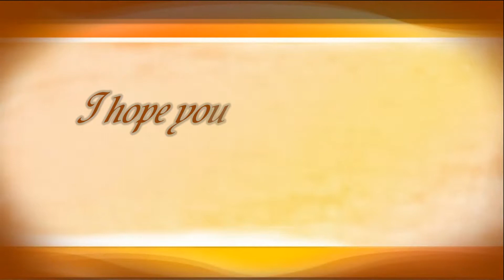Kingston Lacy House, Blandford road, B3082, Wimborne, Dorset. England. ( 1 )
I did some work on this place many years when I was working. So it was great for me to be able to revisit this beautiful house once again. The last time, the house was being refurbished to get it ready to receive visitors. It is now looked after by the National Trust as it was then when I did the work. Arriving at the timed entry, yes it's better to make a time and date for your visit here because they have so many people turn up some days. We had our membership cards checked and we joined the others who were taking the trip around this house that sits in thousands of acres of landscaped fields and gardens near Wimborne, Dorset. The car park was big enough to hold the already many cars that had turned up to visit on this very hot sunny day in June 2018.
The house was for many years the family seat of the Bankes family who lived nearby at Corfe Castle until its destruction in the English Civil War after its then owners, Sir John Bankes and Dame Mary, had remained loyal to Charles I. The house was built between 1663 and 1665 by Ralph Bankes, son of  Sir John Bankes, to a design by the architect Sir Roger Pratt. It is a rectangular building with two main stories, attics and basement, modelled on Chevening in Kent. The gardens and parkland were laid down at the same time, including some of the specimen trees that remain and are so magnificent today. Various additions and alterations were made to the house over the years and the estate remained in the ownership of the Bankes family from the 17th to the late 20th century.
The house was designated as a Grade I listed building in 1958 and the park and gardens are included in the National Register of Historic Parks and Gardens at Grade II. The house was bequeathed to the National Trust on the death in 1982 of Henry John Ralph Bankes, along with Corfe Castle. The house and gardens are now open to the public. The Kingston Lacy estate originally formed part of a royal estate within the manor of Wimborne. The original house stood to the north of the current house.
It was built in the medieval period and was used as a hunting lodge in connection with the deer park to its northwest. Leased to those who found favour with the monarch, lessees included the de Lacys, Earls of Lincoln, who held it in addition to estates at Shapwick and Blandford Forum. In the 15th century the property was leased to John Beaufort, Duke of Somerset, whose daughter Lady Margaret Beaufort, mother of King Henry VII, was brought up at Kingston Lacy. Some of the rooms are ok but the library is something else. It feels right. Some of the other rooms are just too ordinary for me. But are still worth seeing. The views from the house are beautiful.
Having visited Exbury a few weeks ago I thought these grounds were so much bigger and better laid out. However, Exbury did have the train ride and a large lake but you could not view inside the home. Was it worth going to Kingston Lacy House, for sure yes and anyone should try a get there to see this house in all its splendour that the National Trust has spent time making sure this house is pretty much as it was it the days gone. There is a cafe that serves hot food and drinks and is very reasonable in price. Dogs are allowed in many places on leads, signpost are laid where you cannot take dogs on some of the walking areas.